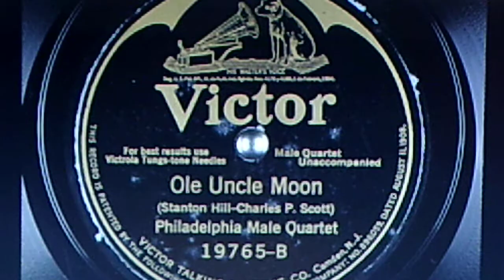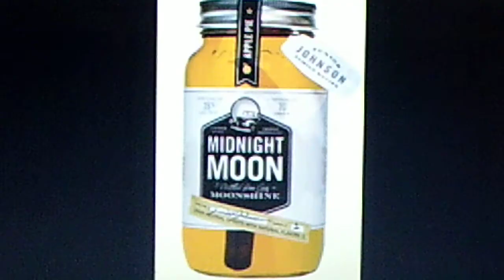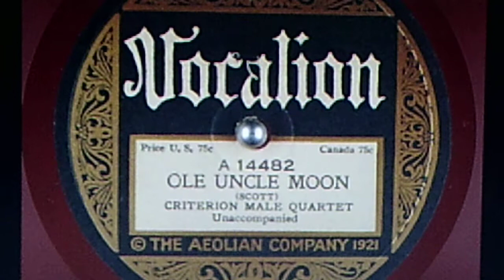Philadelphia Male Quartet: "Ole Uncle Moon" (1925)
Source: shellac VICTOR 78, #19765-B, recorded July 30, 1925